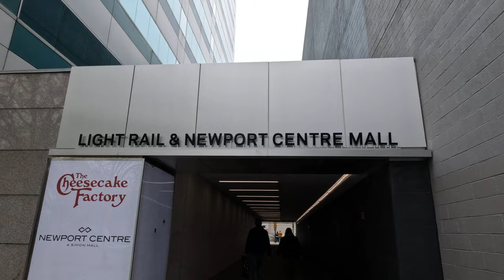Newport | Jersey City Waterfront